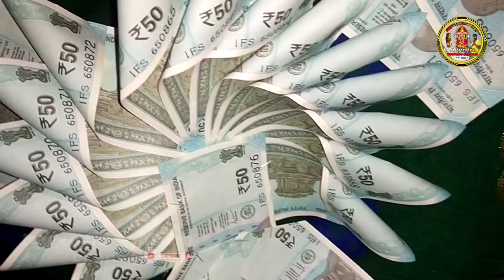March 9, 2023